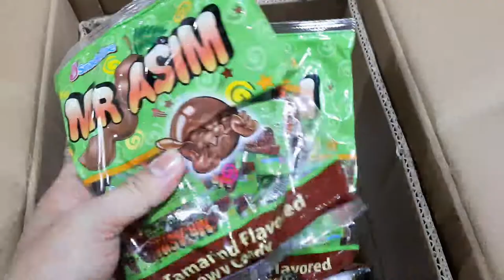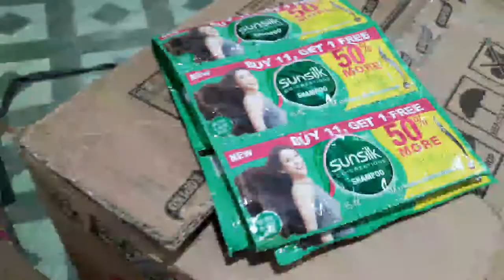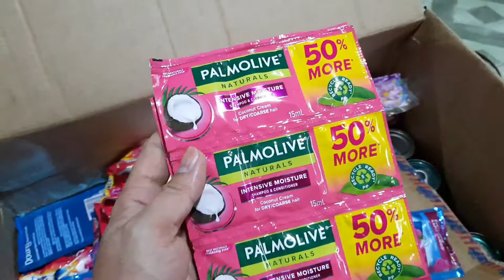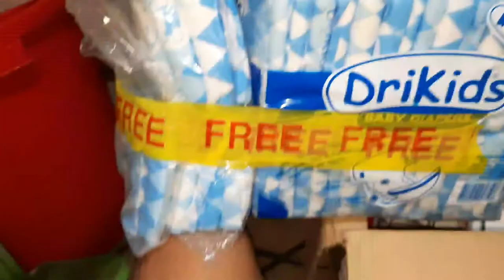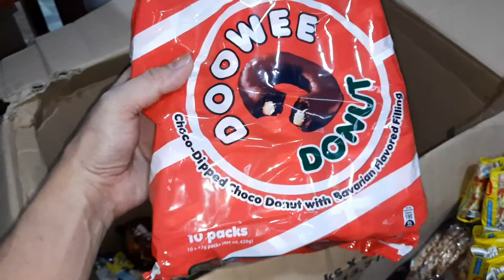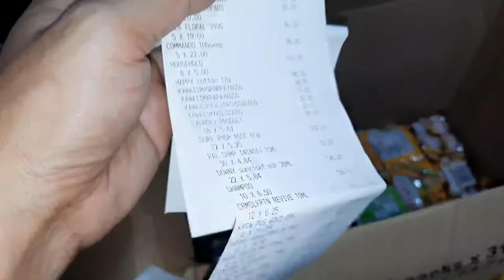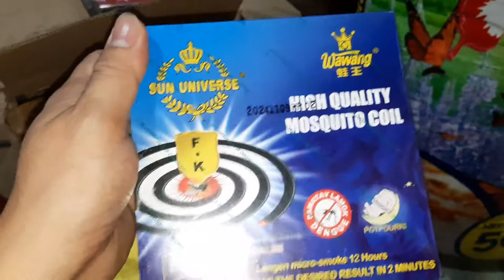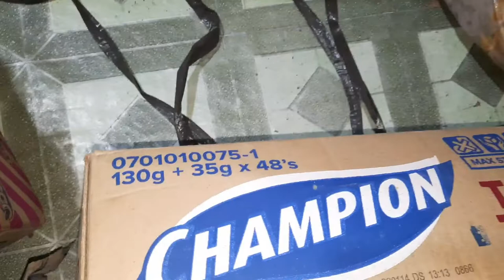SARI SARI STORE BUSINESS 2022 GROCERY WORTH OF 14k. hauling unboxing business.|ejaim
SARI SARI STORE BUSINESS IN THE PHILIPPINES 2022